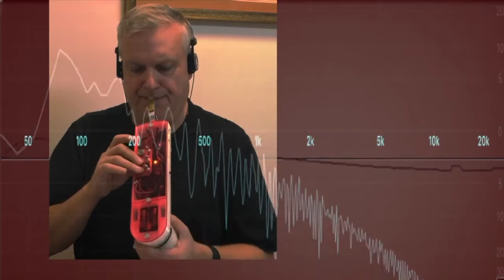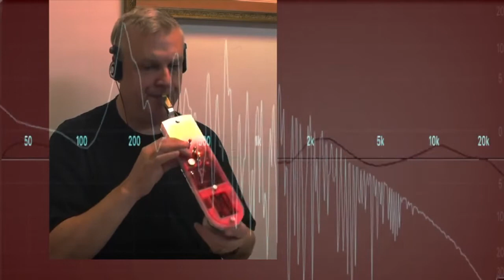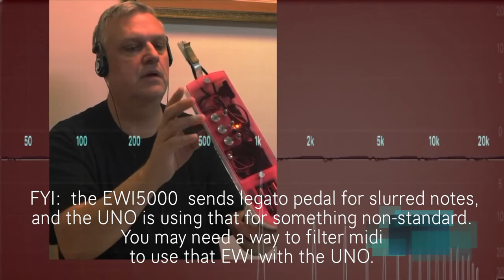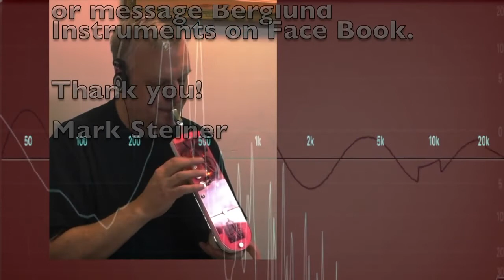Johan Berglund Uno Synth Patch Collection Demo - Mark Steiner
The Akai EWI5000 may not fully work with these sounds unless you have a way to filter some midi messages.